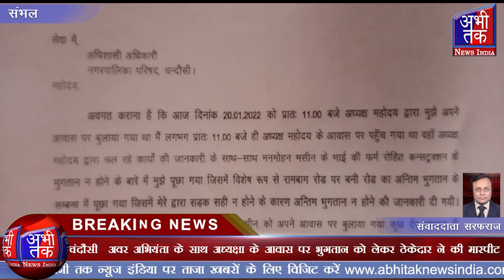चंदौसी अवर अभियंता के साथ अध्यक्षा के आवास पर भुगतान को लेकर ठेकेदार ने की मारपीट | Abhi Tak News